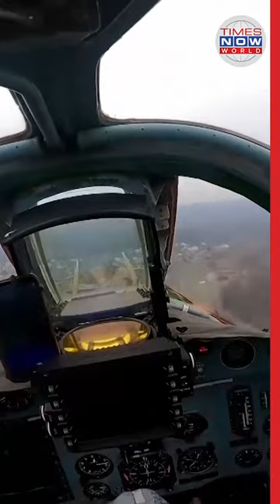Russian Defence Ministry Video Shows Military Planes Targeting Donetsk